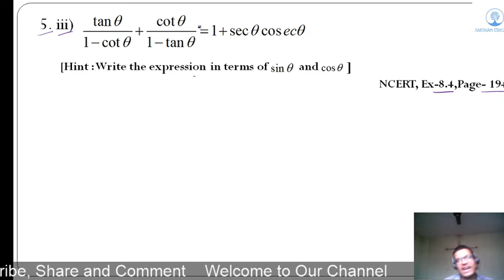Q 5 iii) , Ex- 8.4, NCERT (Introduction to Trigonometry)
Here Q 5 iii)  of Ex- 8.4 has been discussed.